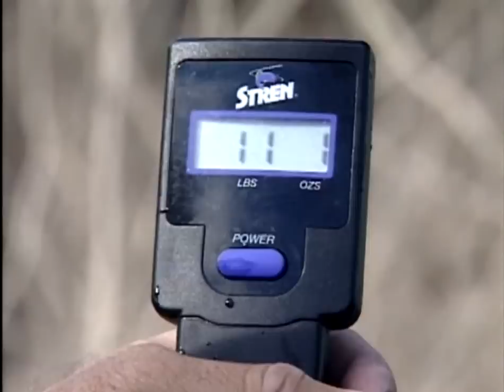Barry Stokes' Wife Catches the Fish of a Lifetime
Gentlemen!  This is what can happen when you take your wife fishing.  This is some classic footage from our original "Outdoor Trails" TV Show from the year 2000.  See lots more great fishing news and info and ENTER OUR CONTESTS at our web